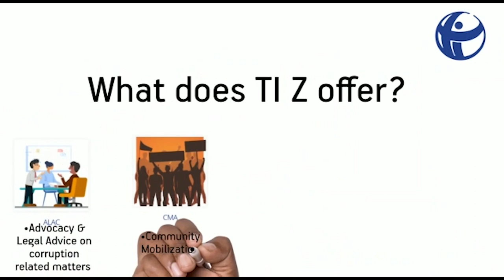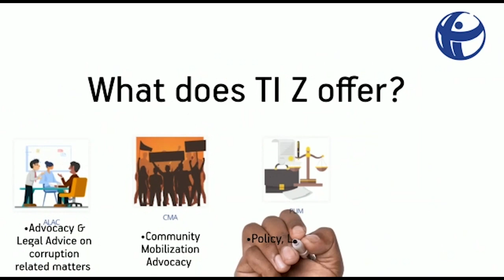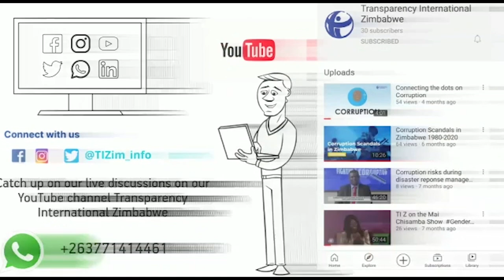The Anti-Corruption Series Transparency International Zimbabwe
The anti-corruption series is a platform for citizen engagement on service delivery and accountability.Today we speak to Ntokozo Tshuma :Budget Consultant.